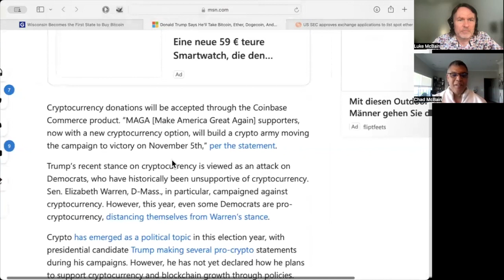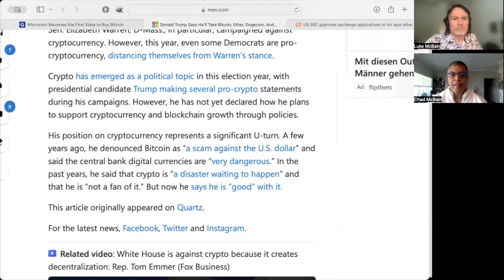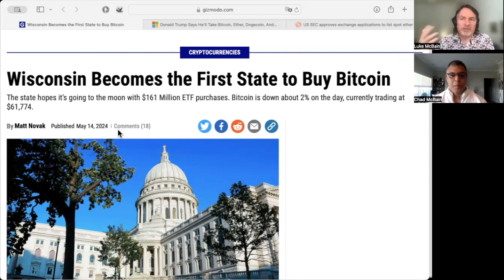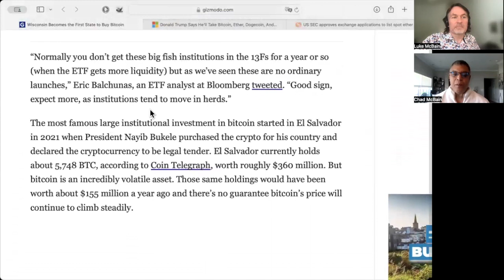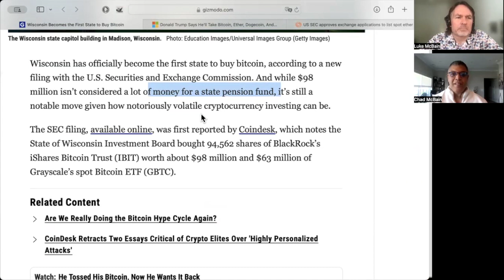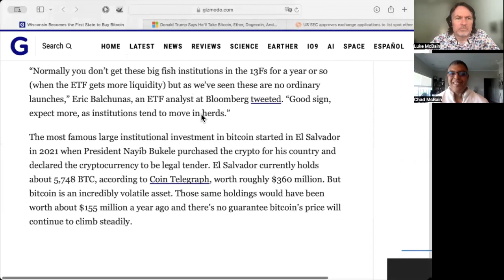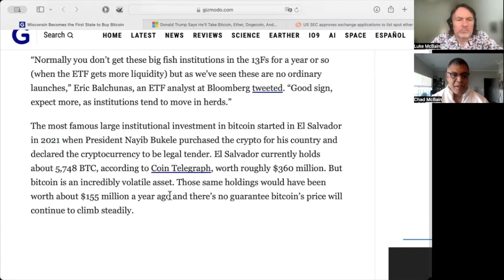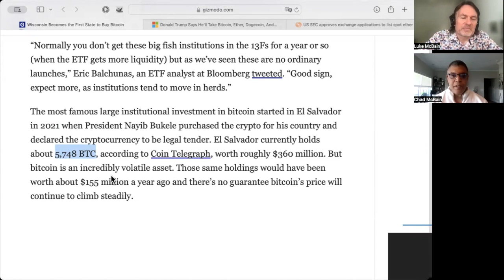Trump into Bitcoin! - Two Brothers and Bitcoin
Bitcoin is changing politics and politics is not changing Bitcoin. Why is Trump supporting Bitcoin? And why should that concern us? Also: First states are buying Bitcoin! Will this mean a new run of state actors into Bitcoin? Chad and Luke McBain are discussing recent events around Bitcoin but also some fundamentals..